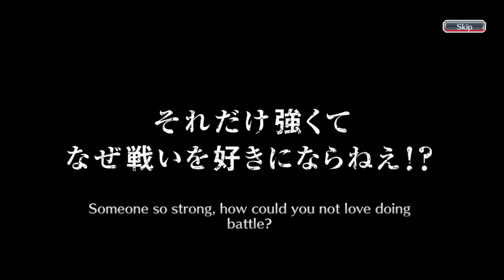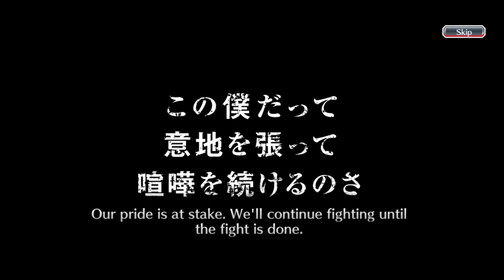MOVING FORWARD FOR A DUPE OF SAFWY UNOHANA! | SAFWY UNTOLD STORIES THREE! | Bleach : Brave Souls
Spirits Are Forever With You Untold Stories Three Returns banner is here! Hello everyone, this is my one hundredth and fiftieth eighth video on youtube and this video is a gacha video in the Bleach Brave Souls game, to be precise, on the SAFWY Untold Stories Three Returns Summons. So, this time, I'm going to do gacha only three steps on this banner like i always do. Curious what can I get during this summons? Just watch the video guys, thank you.